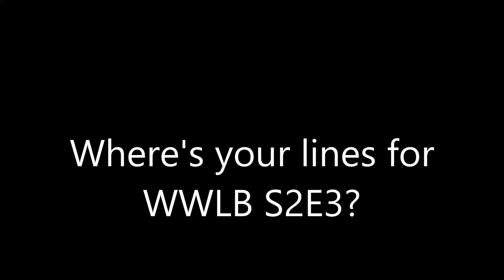Question for KJF ENTERPRISES